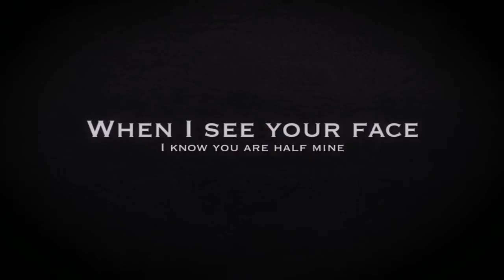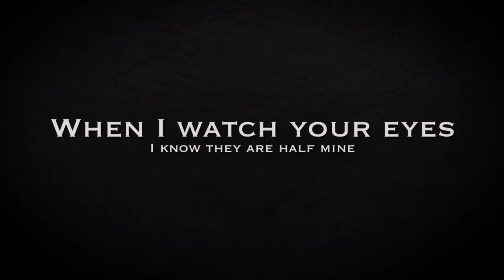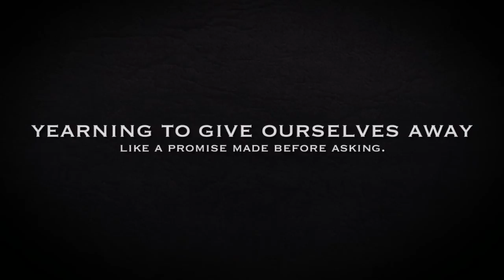Half Mine, WingMakers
WingMakers.com

Poetry Chamber 3 - Half Mine by James Mahu, WingMakers

Images by WingMakers.com

Music by Kendra Morris, Shine On You Crazy Diamond (Pink Floyd Cover)

Websites of James Mahu...
Lyricus.org
EventTemples.com
SpiritState.com
SovereignIntegral.org